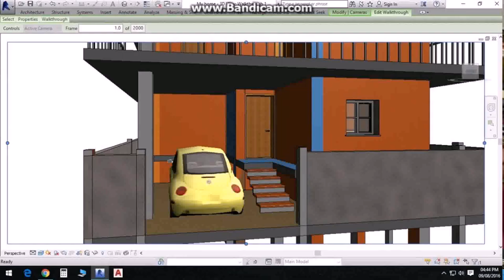Indian Home Plans For 30x40 Site - Gif Maker DaddyGif.com (see description)